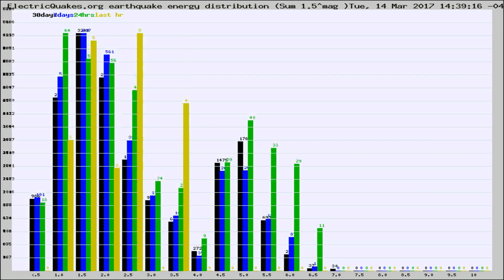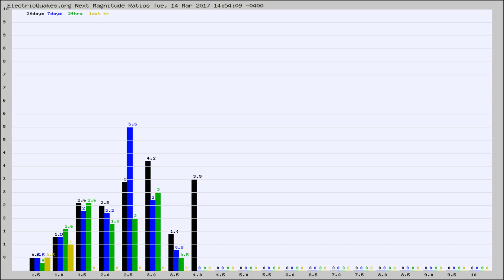Todays_Hourly_World_Earthquake_Statistics_from_ElectricQuakes.org_03-14-17+15:02:01